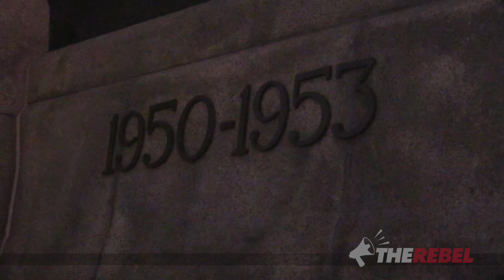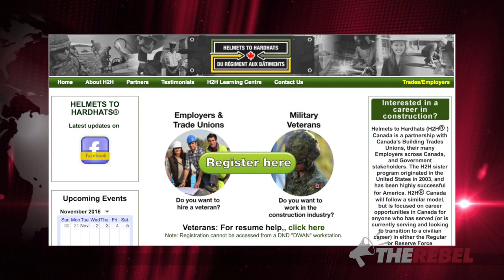Remembrance Day: Honouring Canada's soldiers, then and now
Brian Lilley of TheRebel.media marks Remembrance Day at Ottawa's National War Memorial. MORE